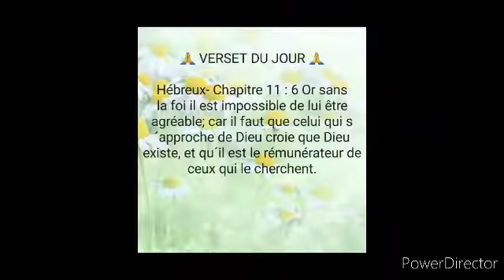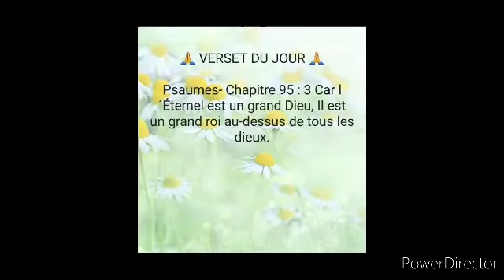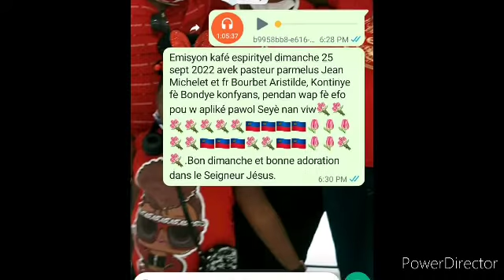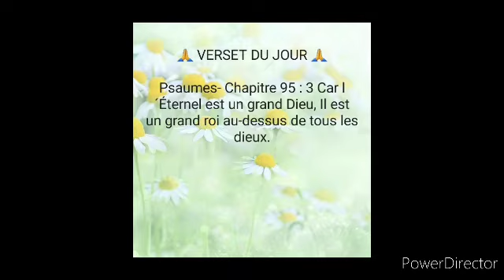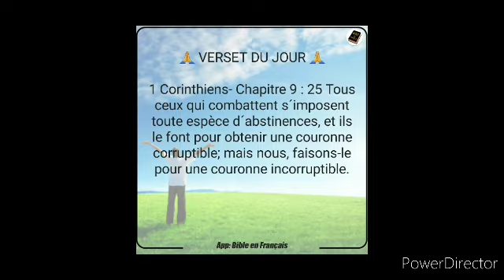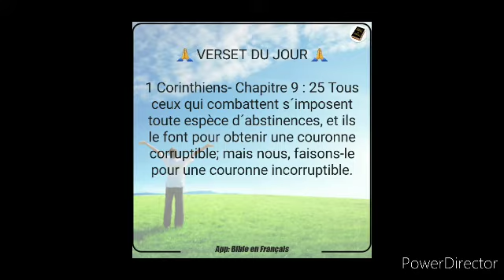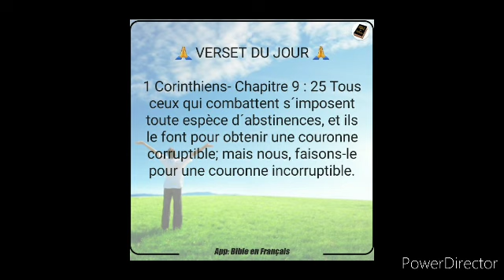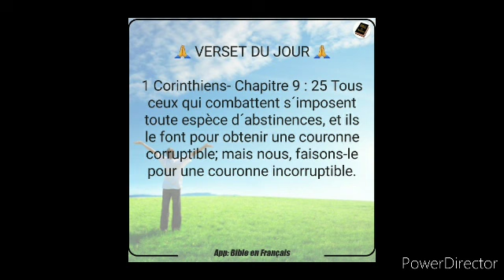September 26, 2022